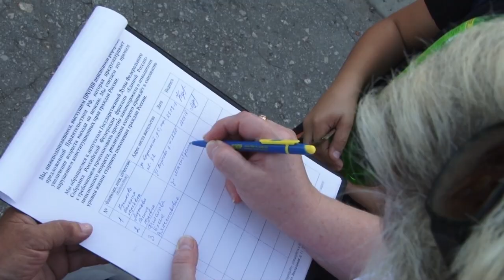Рязанцы против пенсионной реформы